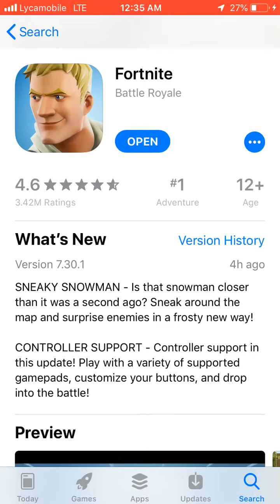Noticias Fortnite: Control para Mobile, skins y set de marshmello, retos y mas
Hablando sobre la mas reciente actualización de Fortnite